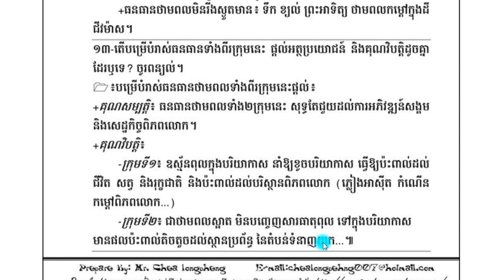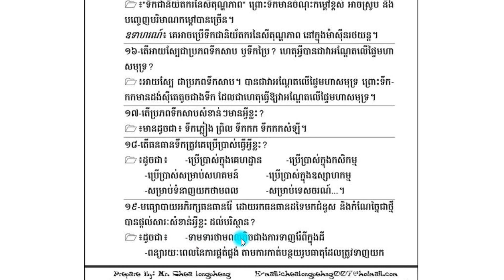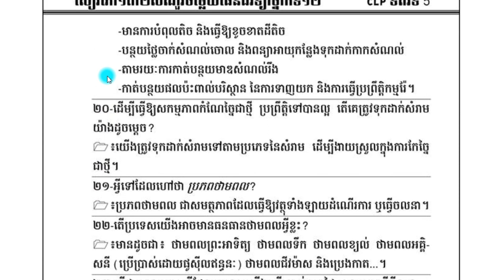ភាគ២ សំណួរ-ចម្លើយ ផែនដីវិទ្យា ត្រៀមប្រឡងបាក់ឌុប [By Khmer know Khmer share]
ផ្តោតសំខាន់ គឺចង់ឲ្យបងប្អូនអ្នកសិក្សាទាំងអស់ ពិសេសបេក្ខជនត្រៀមប្រឡងបាក់ឌុបទាំងអស់បានស្វែងយល់ឲ្យកាន់តែស៊ីជម្រៅទៅលើការឆ្លើយ និងបានត្រៀមខ្លួនជាស្រេចសម្រាប់ការប្រឡងនៅថ្ងៃខាងមុខ។
@ខ្ញុំសង្ឃឹមថាVideos របស់ខ្ញុំនឹងបានឆ្លើយតបទៅដល់បងប្អូនអ្នកសិក្សាគ្រប់ៗគ្នា។

ខ្ញុំធ្វើ Videosនេះឡើងក្នុងគោលបំណងសំខាន់ចំនួន៥ ៖
@ជំនួយបន្ថែមទៅដល់សមត្តភាពក្នុងការប្រឡងសញ្ញាប័ត្រមធ្យមសិក្សាទុតិយភូមិ
@ជួយជម្រុញឲ្យអ្នករាល់គ្នាមានសមត្តភាពដោយឡែកសម្រាប់ប្រឡង
@គ្រាន់បានជាគំនិតបន្ថែមក្នុងការសរសេរ និងបង្រៀនបន្តរ
@ទទួលបានបទពិសោធថ្មីៗល្អៗ សម្រាប់ពង្រីកចំណេះដឹងបន្តែម
@មានវប្បធម៍ចែករំលែកសម្រាប់គ្នាទៅវិញទៅមក
បណ្តុះបណ្តាលធនធានមនុស្សឲ្យមានគុណតម្លៃជាមុនសិន។ ដូចនេះនៅពេលអ្នកចង់ក្លាយធនធានមនុស្សមាននូវគុណតម្លៃពិតប្រាកដមានន័យថាអ្នកកំពុងតែបានរួមចំណែក ឲ្យសង្គមមាននូវការអភិវឌ្ឍ មានឯកភាព សន្តិភាព ប្រជាធិបតេយ្យ និង មានការរស់នៅជាមួយគ្នាប្រកបដោយភាតរភាពជានិរន្តហើយ។ ដោយមើលឃើញពីបញ្ហានេះហើយដែលជម្រុញឲ្យខ្ញុំធ្វើ Videos ចែកចាយចំណេះដឹង បំណិន និង ឥរិយាបថសម្រាប់បងប្អូនទាំងអស់គ្នាយកទៅបណ្តុះចេញនូវគ្រាប់ពូជដែលល្អសម្រាប់ជាតិយើងបន្តទៀត។
ចក្ខុវិស័យខ្ញុំគឺ ចង់រួមចំណែកបណ្តុះធនធានមនុស្សរបស់ជាតិប្រកបដោយ”គុណតម្លៃ”។
@ខ្ញុំរីករាយក្នុងការទទួលយកការរិះគន់ក្នុងន័យស្ថាបនា ខ្ញុំនិងព្យាយាមកែលម្អvideos,ទៅតាមការសំណូពររបស់មិត្តអ្នកសិក្សាទាំងអស់គ្នា
@មិត្តអ្នកសិក្សាអាចទំនាក់ទំនងខ្ញុំបាទតាមរយៈ ៖